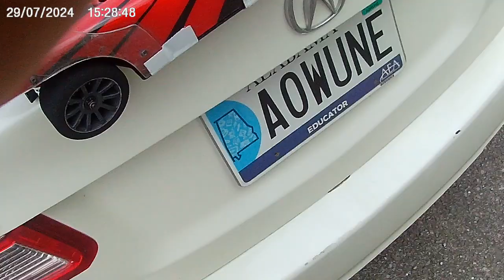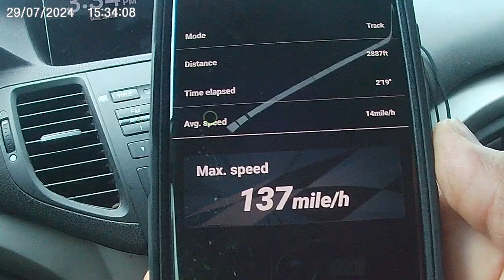PART(2)137MPH (4s) AK 917 TESTING A SMALL BLOCK.